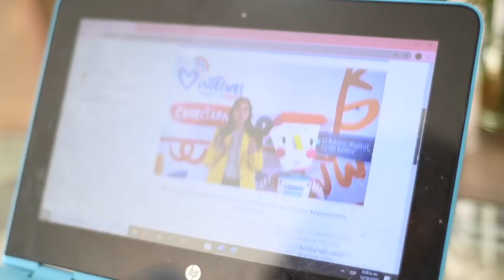Yudi Pico, del corregimiento La Esmeralda en Arauquita, Arauca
LeCumplimosAColombia llevando conectividad🌐 al corregimiento La Esmeralda en Arauquita, Arauca, donde Yudi Pico nos cuenta cómo ahora sus amigos y familiares están aprovechando el internet para realizar actividades académicas 📚.